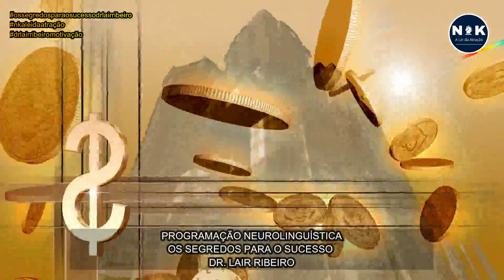Comece a criar sua Prosperidade Agora | Conheça Os Segredos Para o Sucesso com Lair Ribeiro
Dr. Lair Ribeiro PNL Os Segredos Para o Sucesso.

Dr. Lair Ribeiro PNL Os Segredos Para o Sucesso. Os Passos para a Prosperidade. Nesse vídeo continuamos nossa série sobre Negócios e Sucesso. Motivação e Empreendedorismo. Dr. Lair Ribeiro, Médico e autor de vários livros de sucesso, lançados em vários Países do Mundo e com status de Bestsellers (campeões de vendas). Autor de um dos mais importantes livros sobre o Sucesso O SUCESSO NÃO OCORRE POR ACASO, nesse vídeo fala sobre Programação Neuro Linguística e os principais passos para conquistar o sucesso e prosperidade em todas as áreas da vida. Ele trata de Autoestima. Compromisso. Vencer Os Medos. O Poder das Metas. Mudança de Paradigmas e muito mais.
mostra como as pessoas podem tornar a vida mais produtiva. Conheça a diferença entre as pessoas bem - sucedidas e aquelas que batalham toda uma vida sem alcançar o êxito desejado. Somos a força criadora de nossa vida. Comece já a reescrever sua história com as cores do sucesso, conquistando aquilo que você realmente deseja. Ouse fazer, e o poder lhe será dado!

English Version
Dr. Lair Ribeiro NLP The Secrets to Success. The Steps to Prosperity. In this video we continue our series on Business and Success. Motivation and Entrepreneurship. Dr. Lair Ribeiro, Physician and author of several successful books, released in several countries around the world and with the status of Bestsellers (bestsellers). Author of one of the most important books on Success SUCCESS DOES NOT OCCUR BY CHANCE, in this video he talks about Neuro Linguistic Programming and the main steps to achieve success and prosperity in all areas of life. It is about self-esteem. Appointment. Overcome Fears. The Power of Goals. Changing Paradigms and more.
shows how people can make life more productive. bKnow the difference between successful people and those who struggle a lifetime without achieving the desired success. We are the creative force of our life. Start now to rewrite your story with the colors of success, achieving what you really want. Dare to do it, and the power will be given to you!

En Espanol
Dr. Lair Ribeiro PNL Los secretos del éxito. Los pasos hacia la prosperidad. En este video continuamos nuestra serie sobre Negocios y Éxito. Motivación y Emprendimiento. Dr. Lair Ribeiro, médico y autor de varios libros de éxito, publicados en varios países del mundo y con la categoría de Bestsellers (bestsellers). Autor de uno de los libros más importantes sobre Éxito EL ÉXITO NO OCURRE POR CASUALIDAD, en este video habla sobre la Programación Neuro Lingüística y los principales pasos para alcanzar el éxito y la prosperidad en todos los ámbitos de la vida. Se trata de autoestima. Cita. Supere los miedos. El poder de las metas. Cambiando paradigmas y más.
muestra cómo las personas pueden hacer la vida más productiva bConozca la diferencia entre las personas exitosas y las que luchan toda su vida sin lograr el éxito deseado. Somos la fuerza creativa de nuestra vida. Empiece ahora a reescribir su historia con los colores del éxito, logrando lo que realmente desea. ¡Atrévete a hacerlo y se te dará el poder!
Acompanhe nosso Trabalho e Assista nossos Vídeos Completos.

Gratidão Por Assistir conosco! Desejamos muito Sucesso!